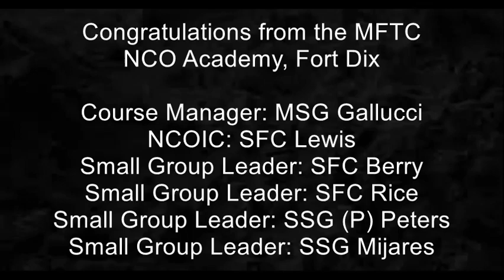MFTC 18-009 NCOA Fort Dix, NJ